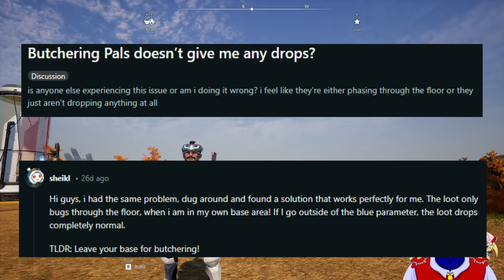The BEST Small, Medium, and Large Pal Souls Farm In Palworld